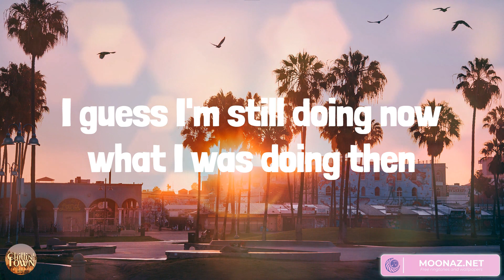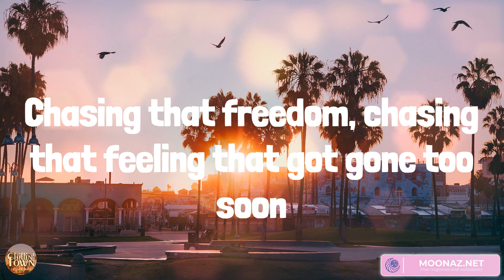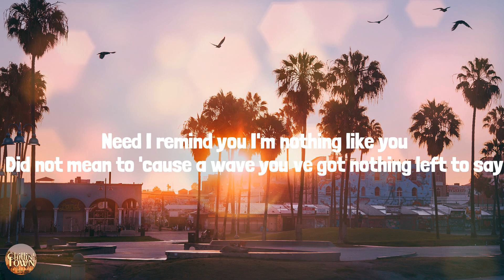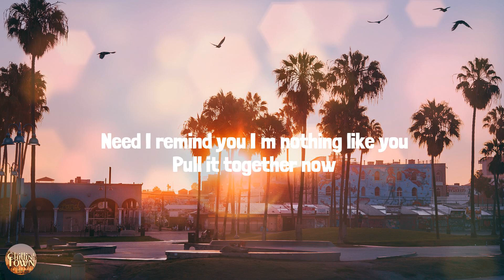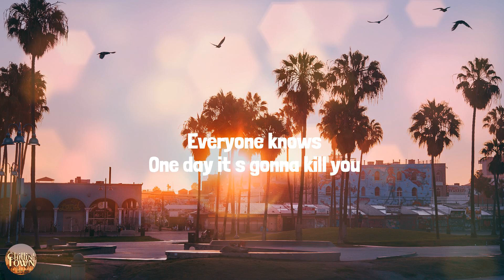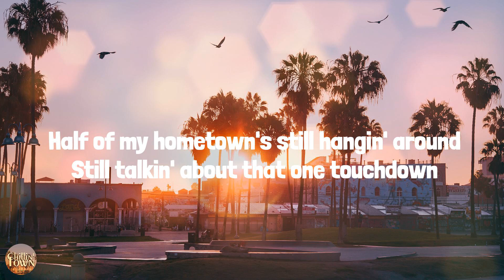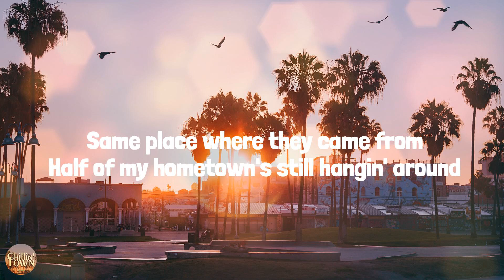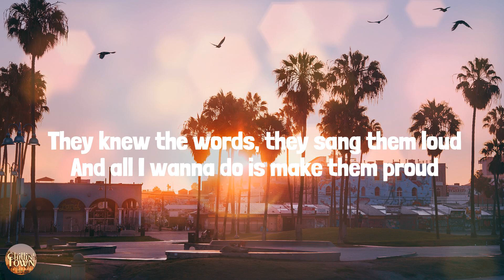Chasin' You - Country music playlist 2023 - Morgan Wallen, Jordan Davis, Zach Bryan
Chasin' You - Country music playlist 2023 - Morgan Wallen, Jordan Davis, Zach Bryan, Kelsea Ballerini

00:00 Morgan Wallen - Chasin' You
03:25 Jordan Davis - Buy Dirt
06:12 Zach Bryan - Heading South
09:03 Kelsea Ballerini - half of my hometown (feat. Kenny Chesney)

Hell, I'm laying here tonight holding someone new
I only got as far as get Guitar Town